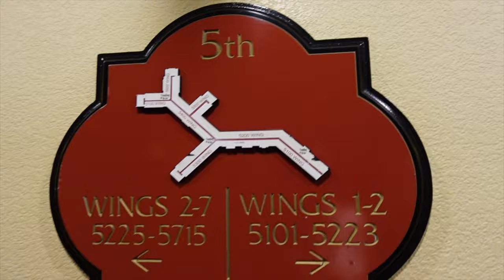failures viral nails | first retreat + leaving in the middle of the night | wigs for crop | my day🚀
✅Welcome back Sista-girl! Let's unbox these new Apple devices and chit-chat! a day in my life a day in my life

In a candid vlog, a beauty enthusiast shares her journey attempting viral nails, facing challenges and disappointments. She documents her first Law Firm retreat, meeting colleagues and gaining insights. However, discomfort leads her to leave in the middle of the night. The vlogger showcases resilience, emphasizing the importance of embracing failures.

🚩Please leave your questions and comments below! 💕💕💕

Thumbs up if you enjoy this 💖

✅The Message in this video is from Andrew Womack Ministries -
God Has a Plan for Your Life

Experience a day in the life of a vlogger as she prepares for a Law Firm retreat. Follow her morning routine, hair care, and errands, including washing her car and doing her nails. Join her as she faces challenges with her nails but perseveres, showcasing the importance of not giving up. The vlog takes an unexpected turn as she attends a Law Firm retreat, meeting colleagues and gaining insights into her profession. The vlogger shares her thoughts on the experience and decides to cut short her stay due to discomfort. The video concludes with her getting ready to leave the hotel, sharing her outfit details.